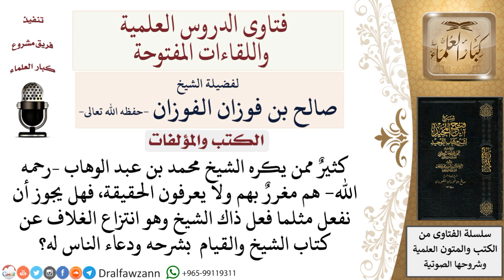هل يجوز لنا انتزاع غلاف كتاب التوحيد وعرضه على المخالفين له كما فعل الشيخ رحمه الله تعالى؟